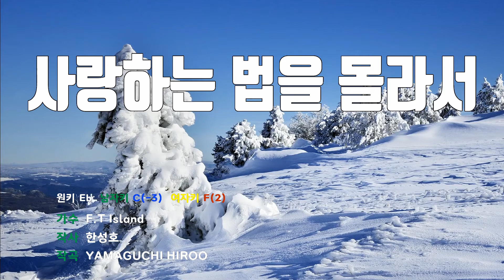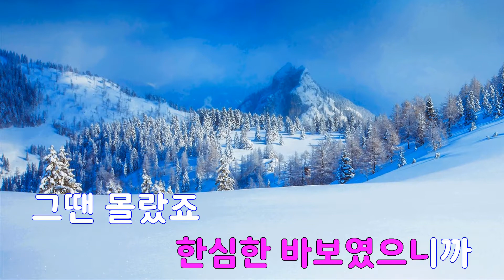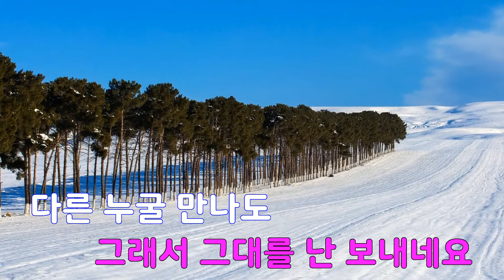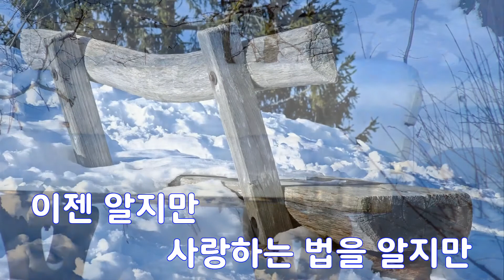[은성 반주기] 사랑하는법을몰라서 - F.T Island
사랑하는법을몰라서 - F.T Island
작사 ː 한성호, 작곡 ː YAMAGUCHI HIROO